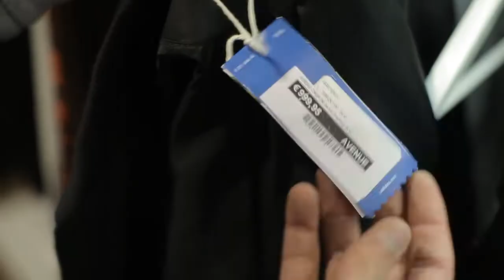AXE Black Guide - Episode 1: "Avenue"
Avenue sneaker store in Antwerpen biedt zorgvuldig geselecteerde merken aan als Norse Projects, NSW, Patta, Woodward, Études, Sandqvist, Vans Vault, ...